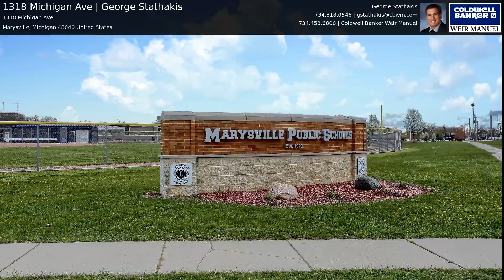1318 Michigan Ave | George Stathakis